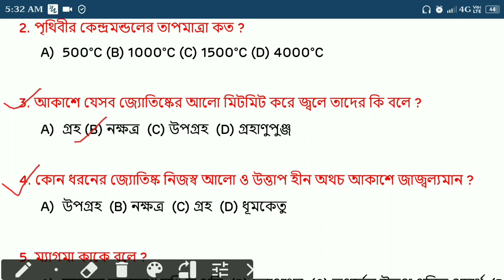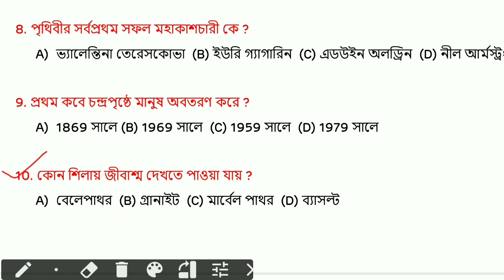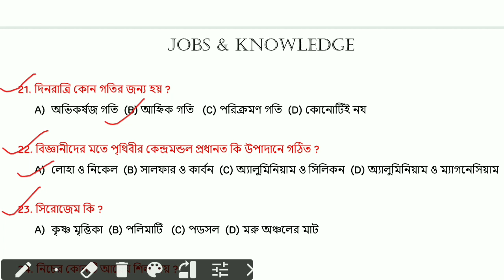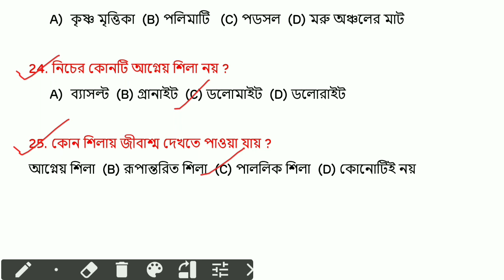1500+ ভূগোল MCQ প্রশ্নোত্তর-Part-1 | Geography MCQ in Bengali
1500+ ভূগোল MCQ প্রশ্নোত্তর-Part-1 | Geography MCQ in Bengali